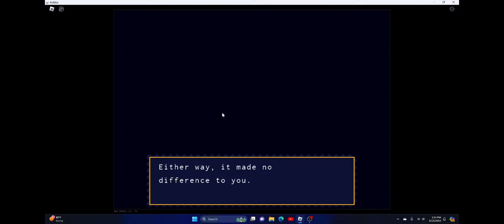Cave Story Bad Ending Obtained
inspired by ​⁠​⁠​⁠​⁠@DavidmeLee
achieved on June 15, 2024
don’t take this down

cave story
indie game
indie
metroidvania
story
adventure game